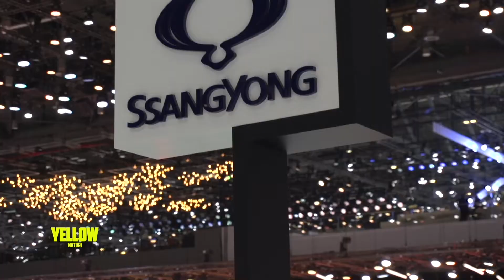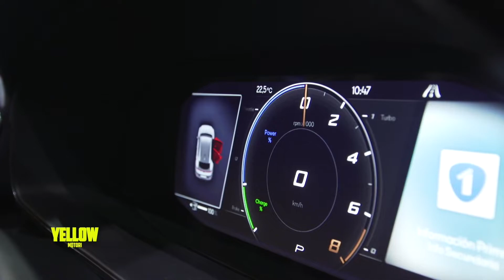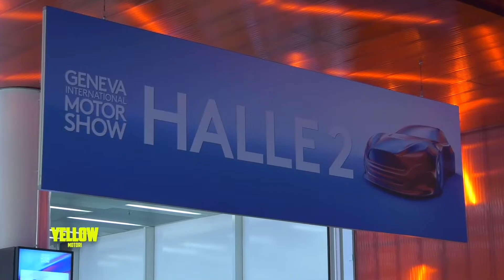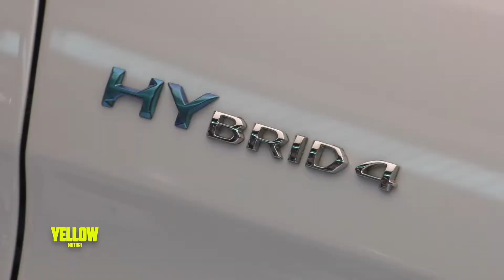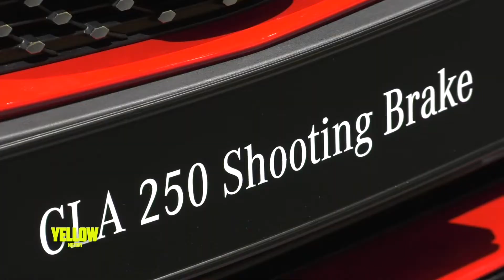YELLOW MOTORI SPECIALE GINEVRA 2019 - PARTE II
In questa puntata di Yellow Motori concludiamo il nostro reportage dal Salone di Ginevra parlando di: la Citroen Ami One, Volkswagen ID. Buggy e Seat Minimò. Spazio anche ai suv con la sorpresa Alfa Romeo Tonale, la Cupra Formentor, la Skoda Kamiq, la SsangYong Korando, la Mercedes GLC e la più veloce di tutte, la Bentley Bentayga Speed. E infine un po' di rassicurante teutonicità con la nuova BMW Serie 7, la Porsche 911 Cabrio e la Mercedes CLA Shooting Brake.

YELLOW è una trasmissione dedicata ai motori in onda ogni domenica alle 18 su Telelombardia LCN 10 e ogni sabato alle ore 24 su Canale Italia, LCN 53 DTT.